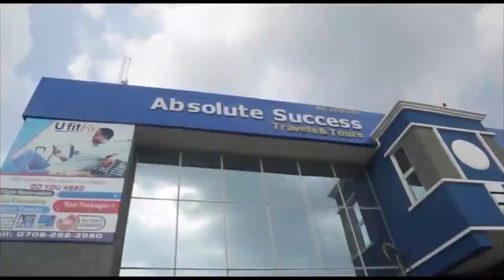IRI OWURO 19TH August 2021, with Baba Sebioba